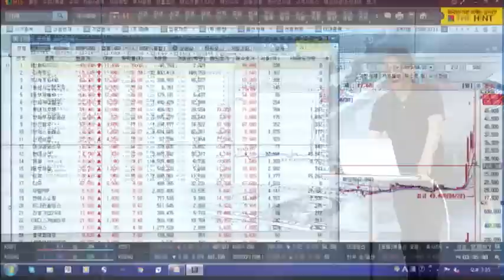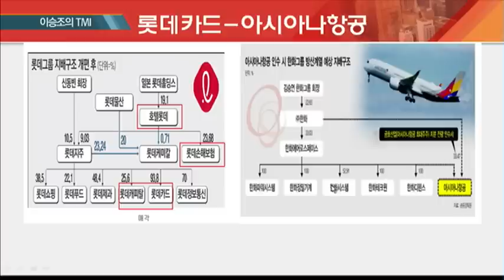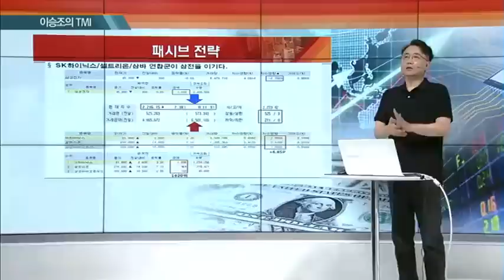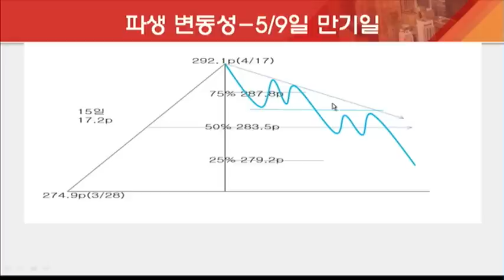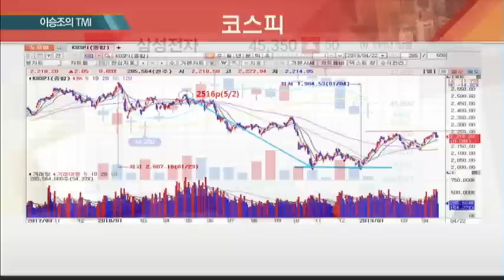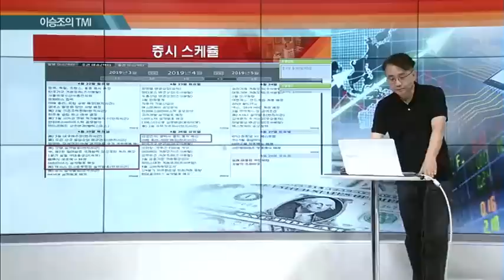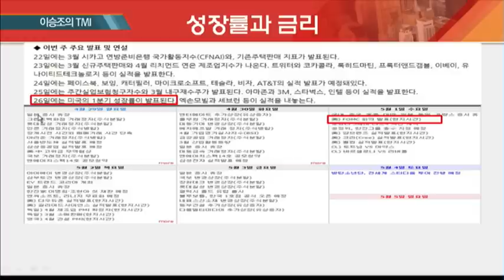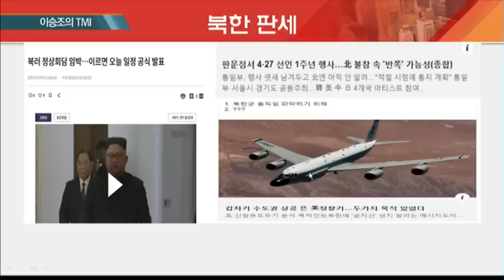[이승조의 TMI] 5월에 팔고 떠나라!” 월가 격언 주목 /(증시, 증권)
04/22 마감전략 A+

- 아시아나항공 매각 →  에너지 확산
- 코스피 2,200P 선물 285P가 생명선